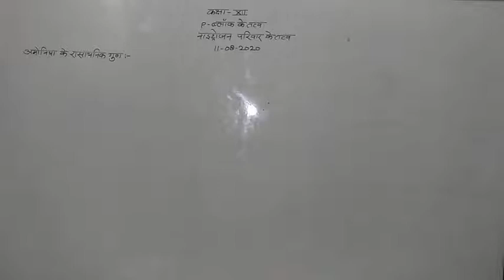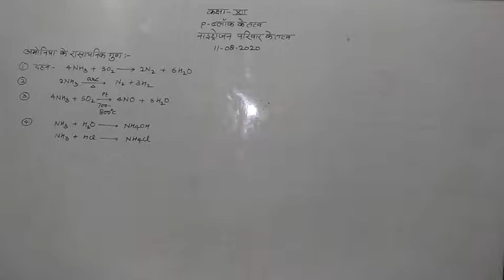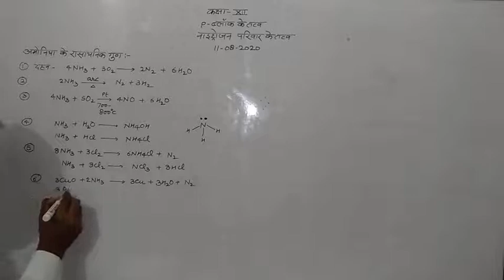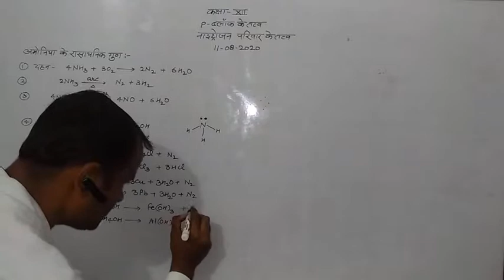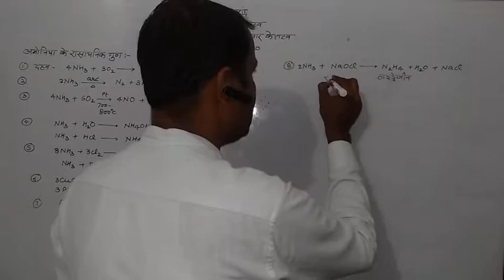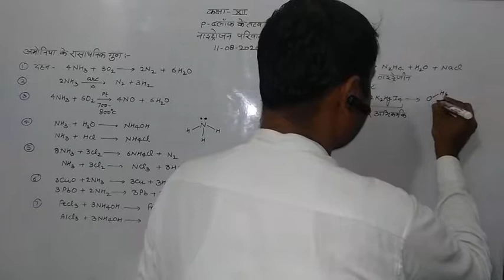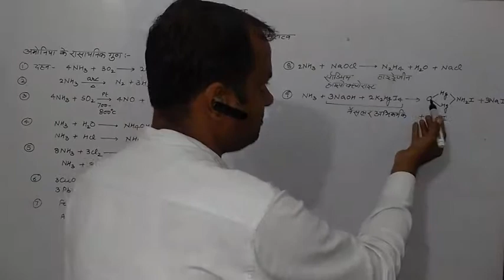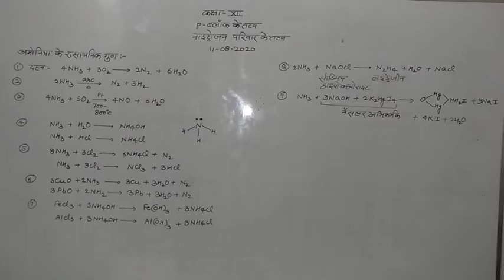Bio/ Chem Solutions By Ravi Maurya XII Chemistry (11.08.2020)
p block elements (Nitrogen Family)